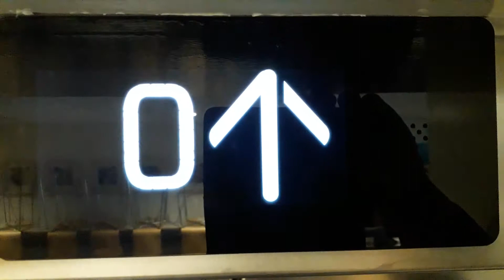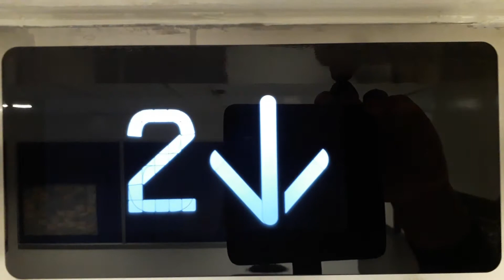Kone Ecodisc East Lift at the Inverness Royal Academy in Inverness ()